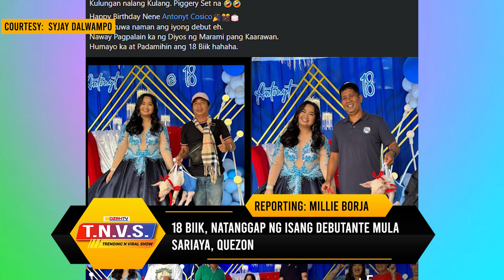18 biik, natanggap ng isang debutante mula Sariaya, Quezon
18 biik, natanggap ng isang debutante mula Sariaya, Quezon